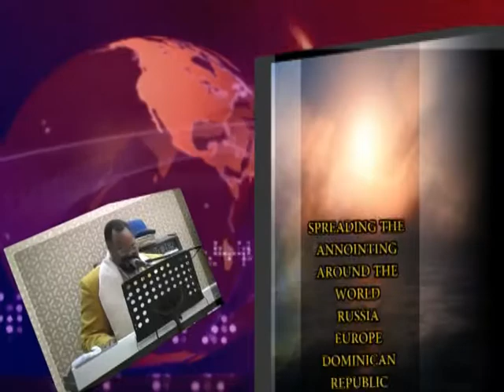DEMONIC ACTIVITIES IN THE LAST DAYS